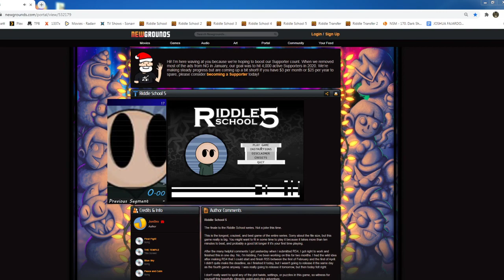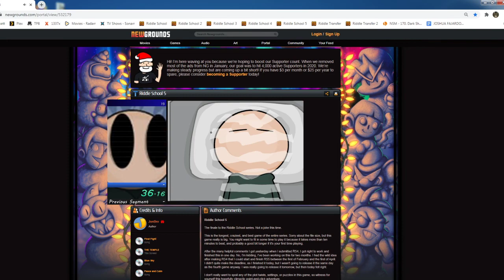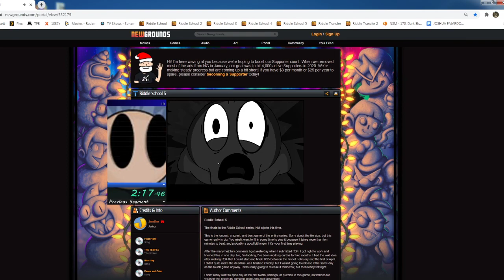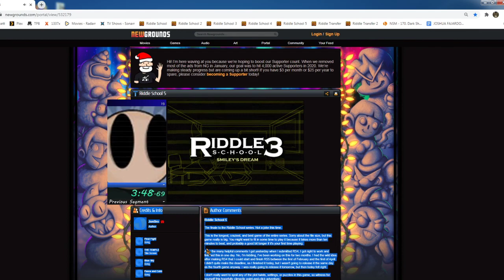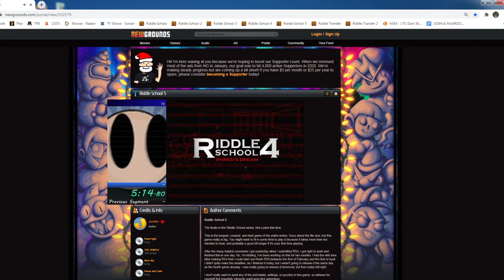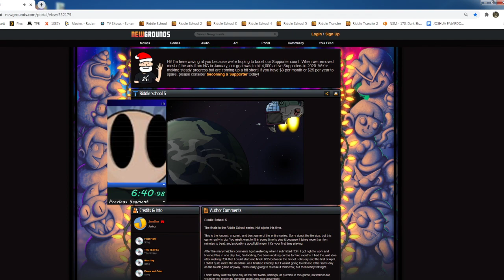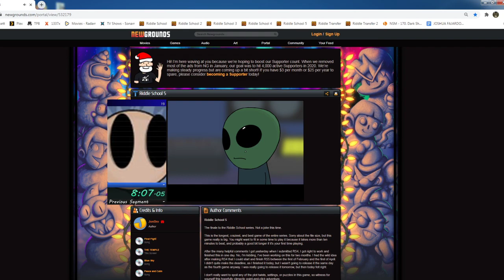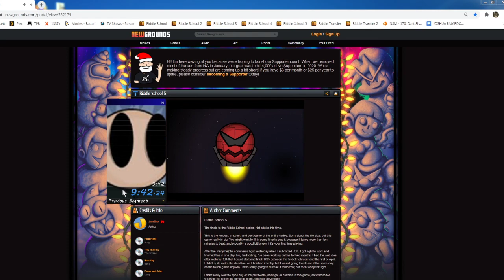Riddle School 5 Speed run 9.42.24